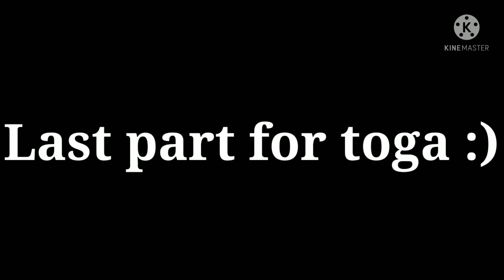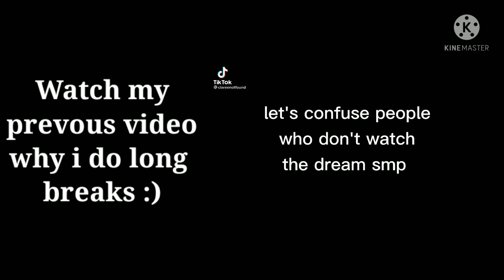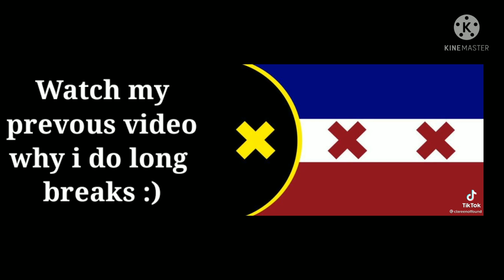|×| MHA Pro Hero's React To The LOV Member's |×| Part 9 |×| " Toga Himiko " |×| UwU Keisha |×|